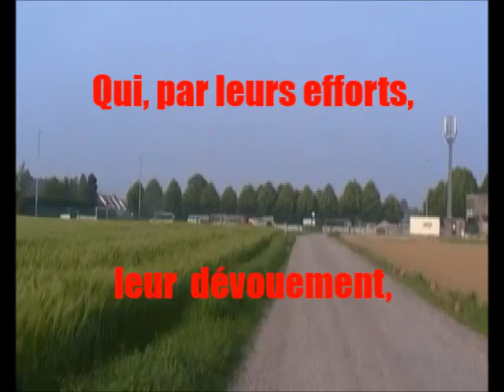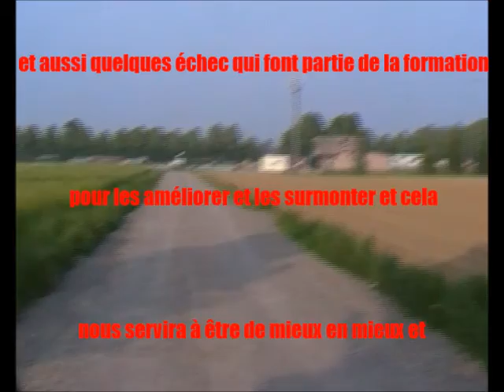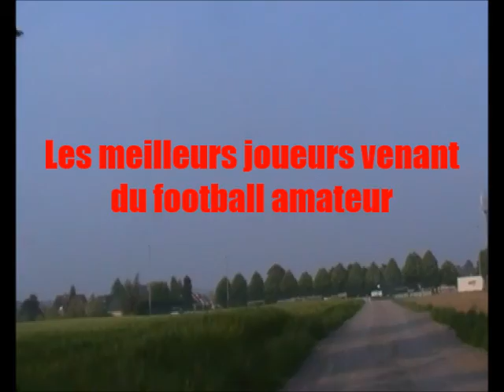ACADEMY KRAAINEMSOCCER SAISON 2017-2018